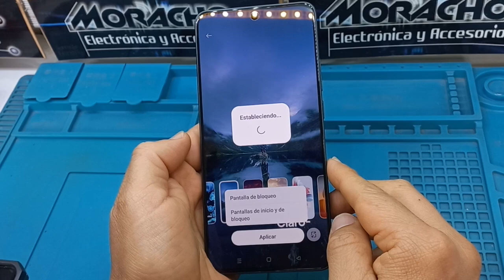Cómo Cambiar el Fondo de Pantalla Celular OPPO RENO 11F 5G. ¡ ASÍ DE FÁCIL !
En este video, te mostraré paso a paso cómo cambiar el fondo de pantalla en tu OPPO Reno 11F. Personalizar tu dispositivo puede hacer que se sienta más tuyo y único. Con este sencillo tutorial, aprenderás a darle un nuevo look a tu teléfono en menos de 5 minutos.
No importa si eres nuevo en el mundo de OPPO o si ya tienes experiencia, este video está diseñado para ser fácil de seguir y entender. Asegúrate de seguir cada paso y pronto tendrás el fondo de pantalla perfecto para tu OPPO Reno 11F.